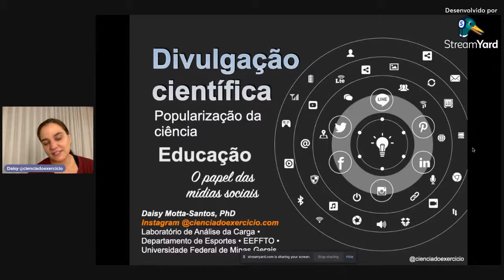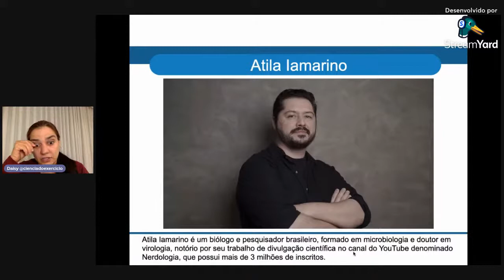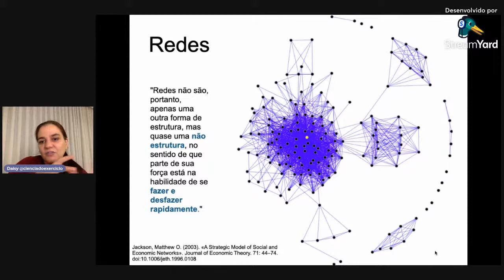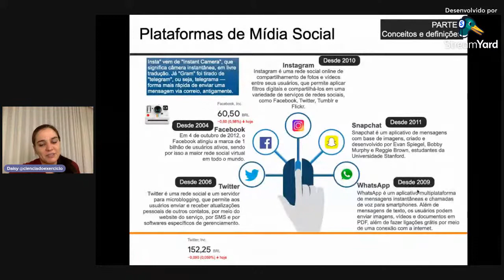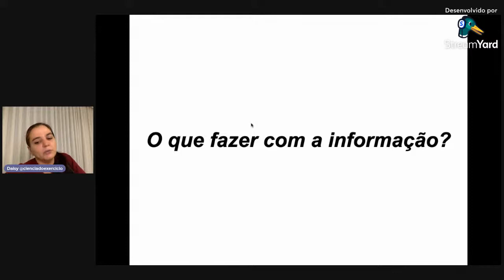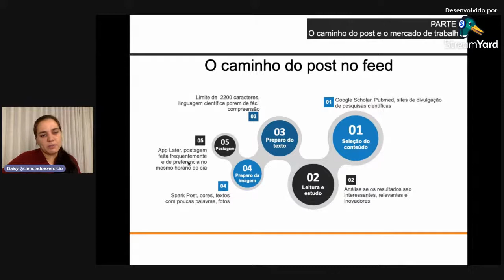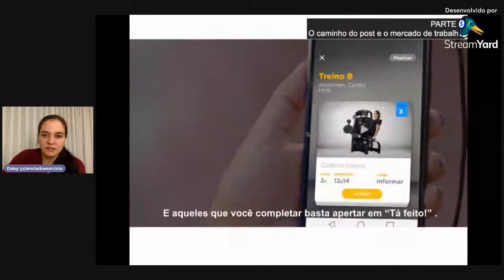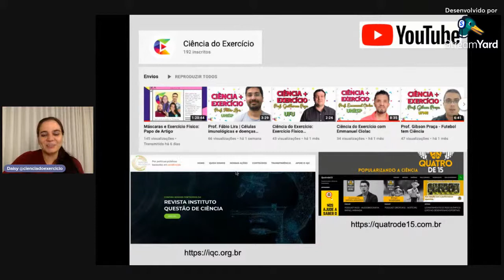A Importância das Mídias Sociais na Comunicação e Divulgação Cientifica.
Aula Inaugural do Curso de Educação Física - FCT Unesp Presidente Prudente
Profa Deisy Motta Santos.